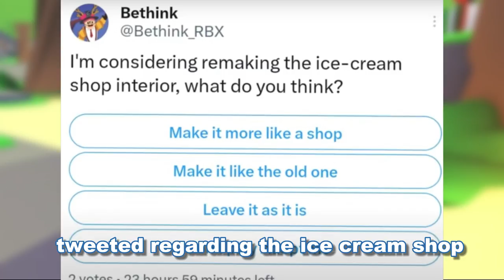👀 ADOPT ME *ICE CREAM SHOP* RENOVATION!✨NEW SHOCKING UPDATE!🍦🍧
👀 ADOPT ME *ICE CREAM SHOP* RENOVATION!✨NEW INCREDIBLE UPDATE!🍦🍧

🤩 Hello Smore squad!! 🥳

I'm Smorebunni and in This Channel We Play Adopt Me!!

My videos contain: Funny Gameplay, Tutorials, concepts, leakes, shorts and livestreams all about Adopt me!